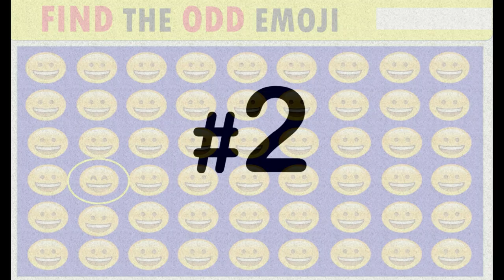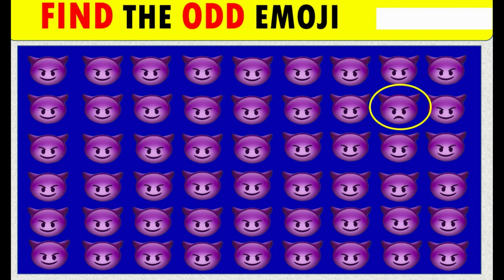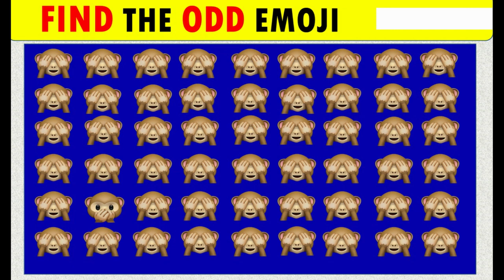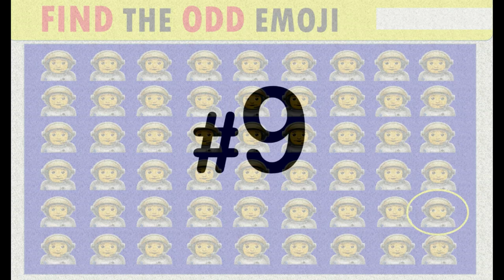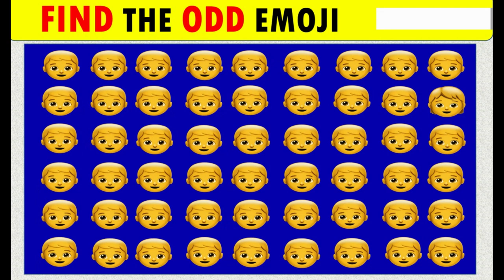95% of People FAIL to Find Even HALF of the ODD Ones